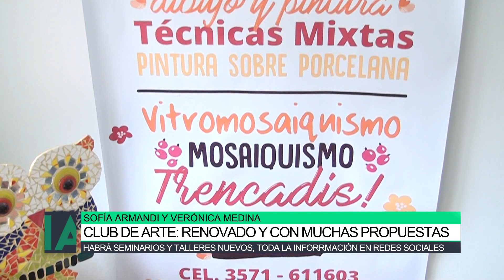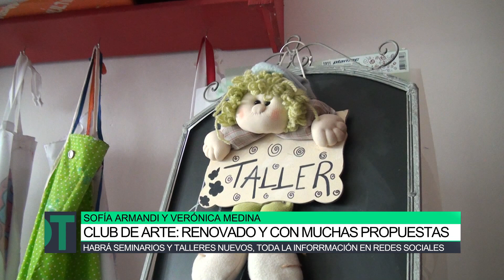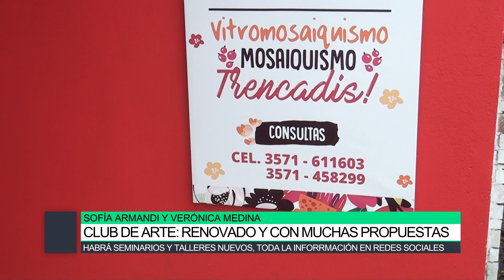Club de Arte, renovado y con muchas propuestas, Sofía Armandi y Verónica Medina